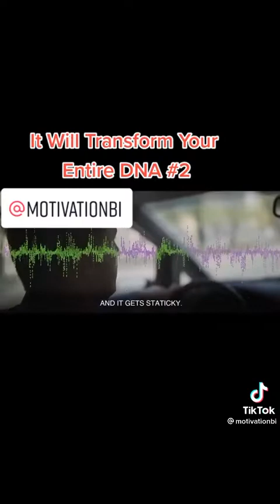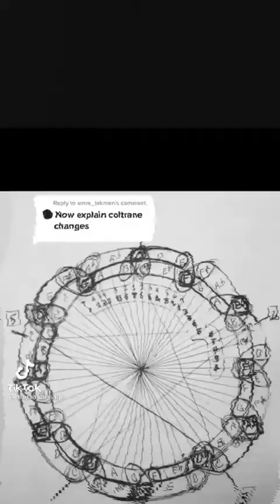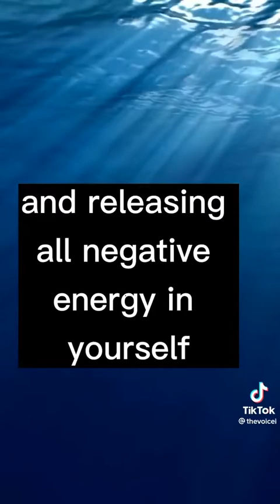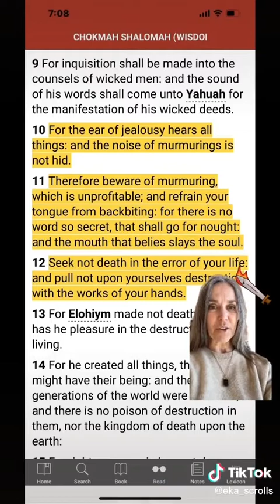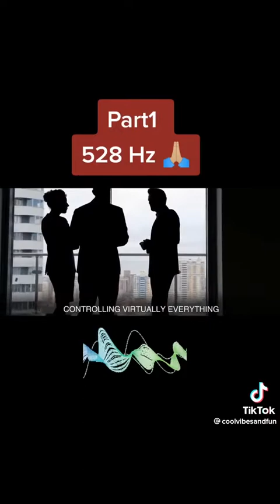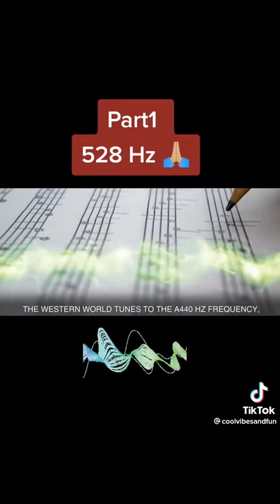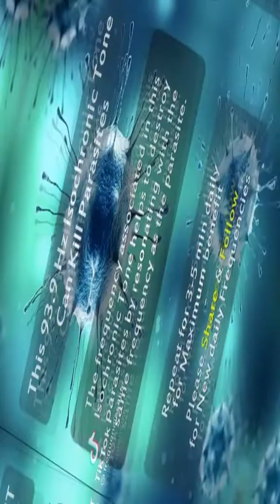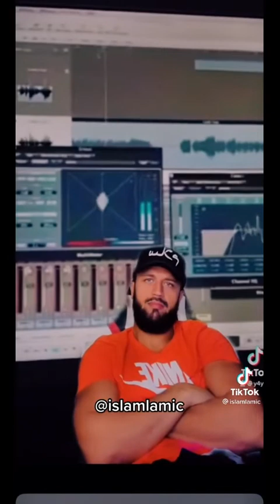TikTok Verzameling deel2 | Wat is er te leren over Frequenties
Om het Universum te begrijpen ; moet je Energie, Frequentie en Vibratie  begrijpen zij Nicola Tesla .